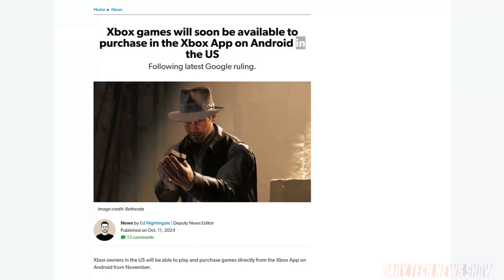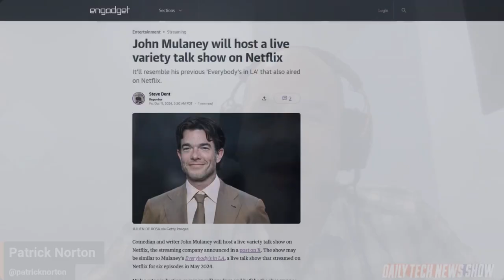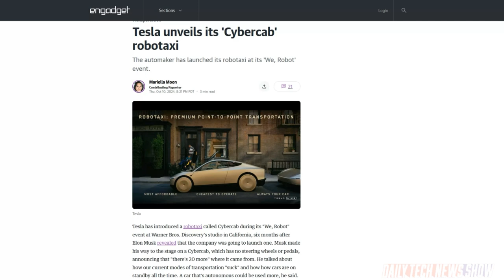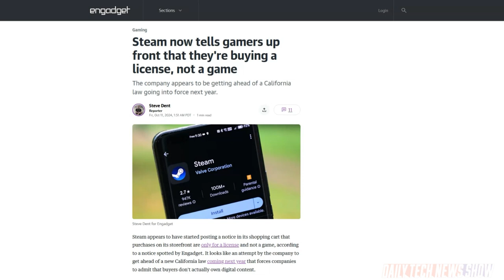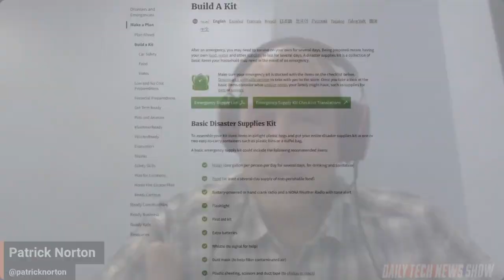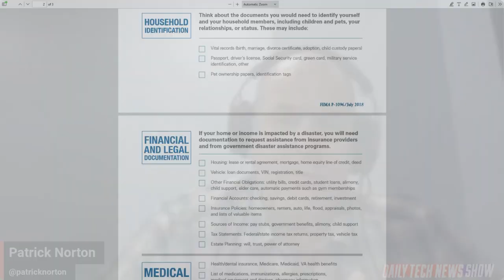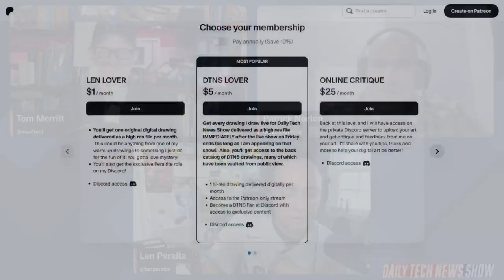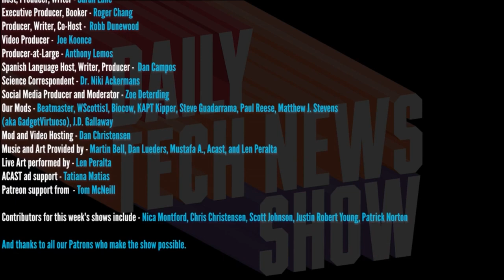Data Disaster Preparedness - DTNS 4874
How do you backup your data before a natural disaster? Plus the latest news with Steam and Steam Deck. And Tesla unveils its Cybercab, with Musk claiming they expect Full Self-Driving on Texas and California roads next year.

Starring Tom Merritt, Patrick Norton, Len Peralta, Roger Chang, Joe.

Today’s guest:
Len Peralta